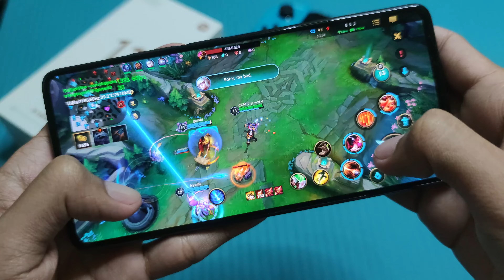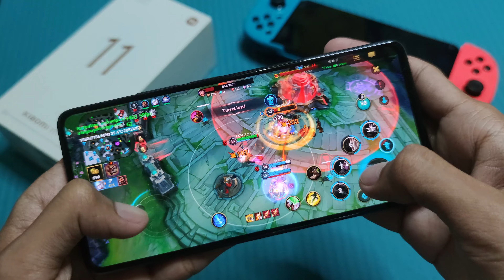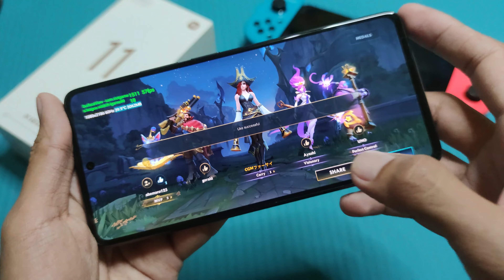League of Legends Wild Rift in Xiaomi 11T 5G (Hand Cam)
League of Legends Wild Rift in Xiaomi 11T 5G (Hand Cam Gameplay)

Game Test of League of Legends Wild Rift in Xiaomi 11T 5G (8GB RAM 128GB ROM)